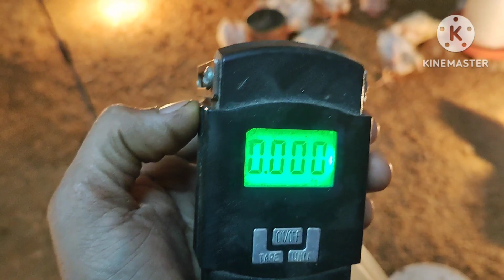Poultry Farming Business Ideas | How to start poultry Business Day 24 | Easy Farming Tricks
Local chicken farming ideas |Poultry Farming Business Ideas | Easy Farming | low budget business
4-h poultry judging,
hi tech poultry farm,
100 hen poultry farm,